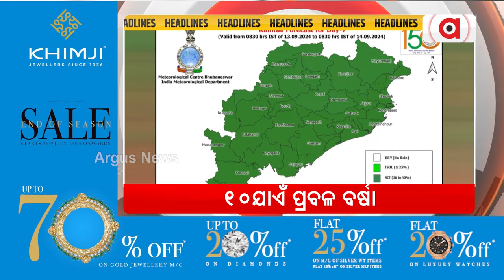Headlines 7am || 8 Sept 2024 || Argus News